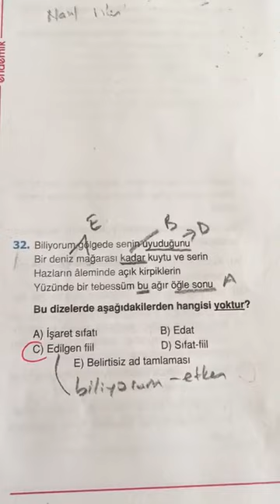12.SINIF ENDEMİK TYT TÜRKÇE